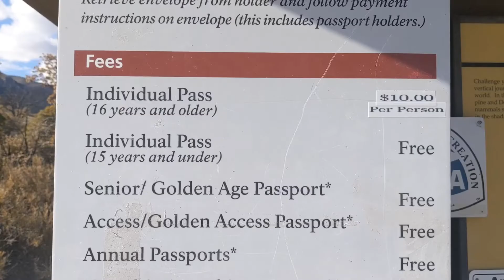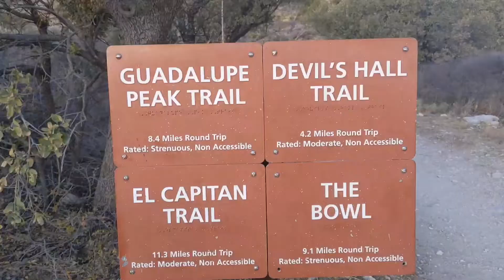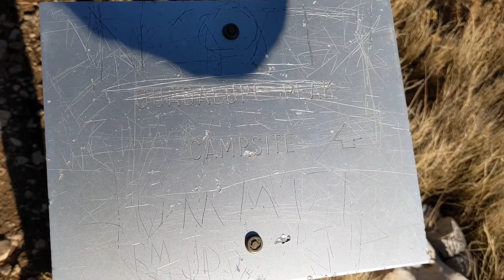Guadalupe Peak! Hiking to the HIGHEST point in Texas!!!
Guadalupe Peak is the highest peak in Texas. Follow along on my journey to conquering the highest peak in all 50 states. Hiking Guadalupe Peak was located in Guadalupe Peak National Park. It was 9 miles roundtrip and a wonderful experience!